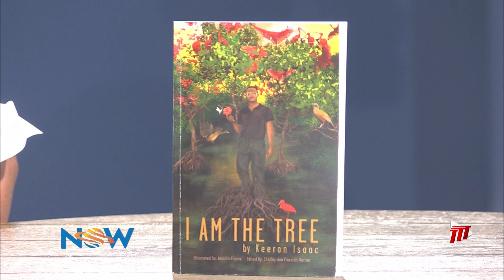I Am The Tree Book Launch